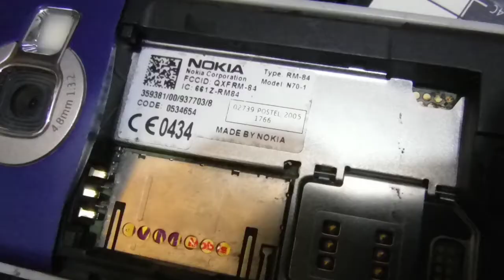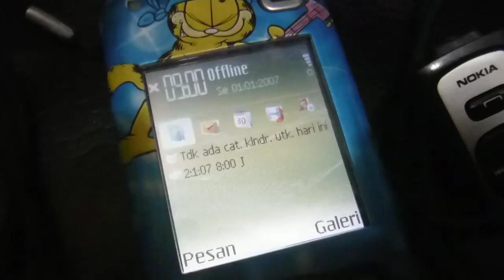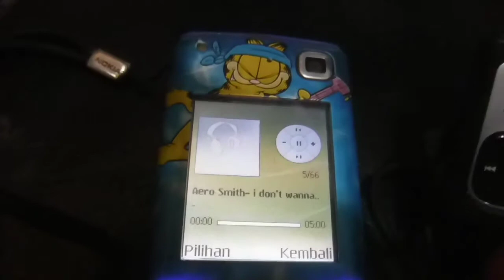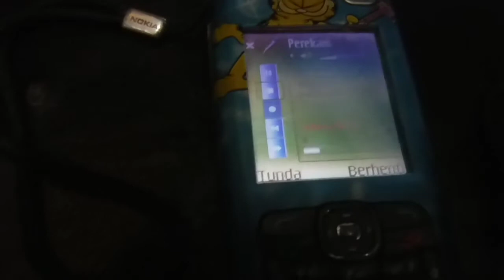Nokia N70 original handphone sultan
nokia original made in nokia